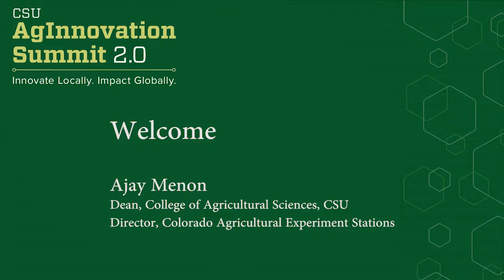AgInnovation Summit 2.0 Welcome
Ajay Menon, Dean, College of Agricultural Sciences, Colorado State University; Director, Colorado Agricultural Experiment Stations